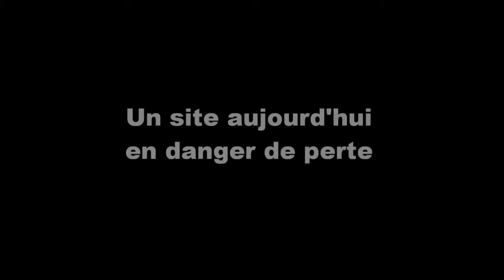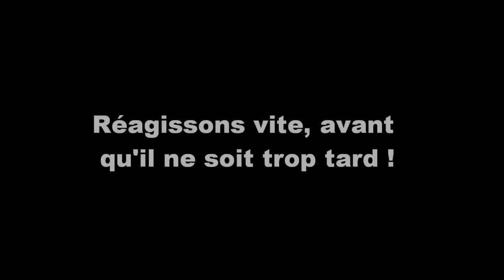La Qasbah d'Alger : un patrimoine mondial en péril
Aquarelle de Jean Charles Langlois, toile de Théodore Frère